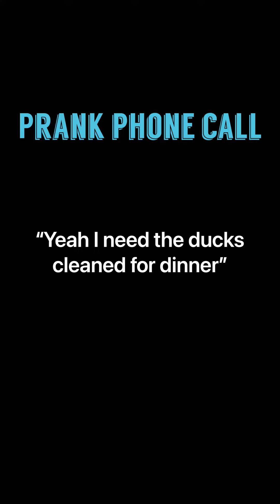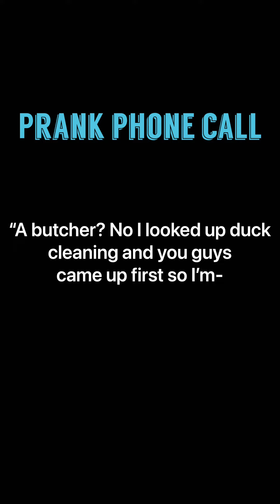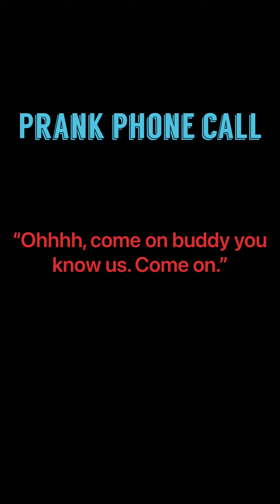Prank phone call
After getting back from the old hunting camp I got mixed up with duck cleaning and duct cleaning.